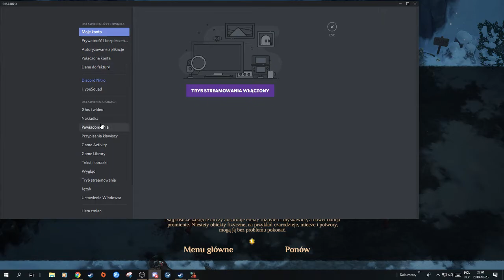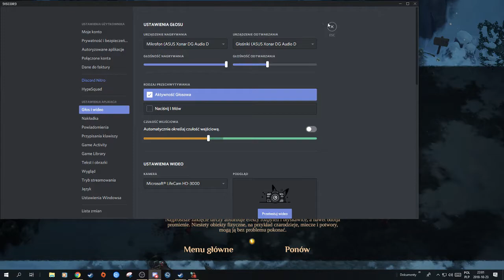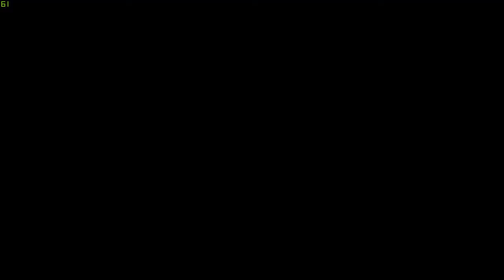Magicka 2 #2 Bombowa śmierć z życiem